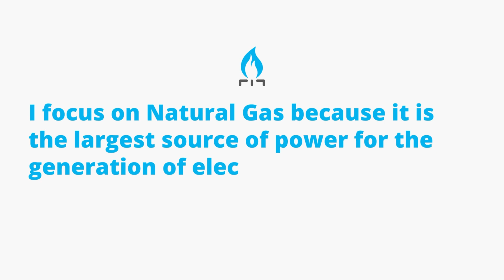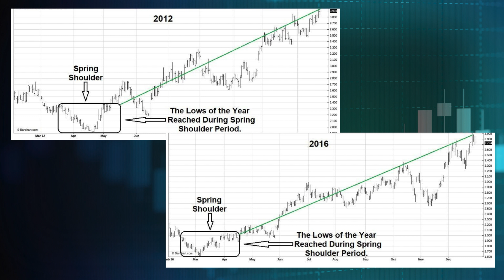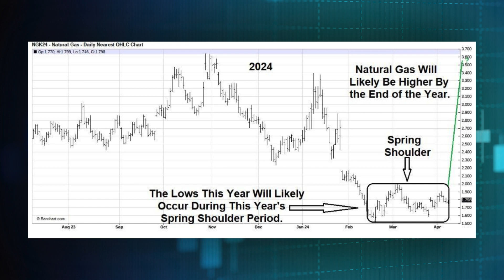Energy News: Window of Opportunity During Spring Shoulder About to Close?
Today’s report will explain why we believe the window of opportunity to secure rates near their lowest prices since 2000 is about to close.

In our Feb 19th Energy Update, we pointed out, based on what has happened in the past, that Natural Gas was not expected to remain near today’s very low prices for an extended period.

We came to that conclusion by reviewing data from the Energy Information Administration’s website, which revealed two similar instances in 2012 and 2016 when Natural Gas’s total supplies were higher during their Spring Shoulder periods than during this year’s Spring Shoulder period. In both instances, after declining below $2.00 per MMBtu, Natural Gas was much higher by the end of the year.

Similar to this year, in 2012 and 2016, we experienced warmer-than-normal winters, resulting in supplies reaching record levels during their Spring Shoulder periods, but by the end of the year, prices more than doubled!

Spring Shoulders take place between the winter heating and summer cooling seasons when demand for Natural Gas and Electricity is very low; therefore, it was not surprising that the lows of the year in 2012 and 2016, below $2.00 per MMBtu, were reached during their Spring Shoulder periods. Prices moved higher throughout the rest of the year.

Therefore, with Natural Gas presently trading below $2.00 per MMBtu and our supplies lower than in 2012 and 2016, where do you think prices will be at the end of this year?

 Ray Franklin
Senior Commodity Analyst
Energy Professionals